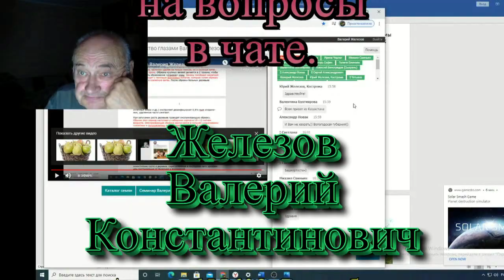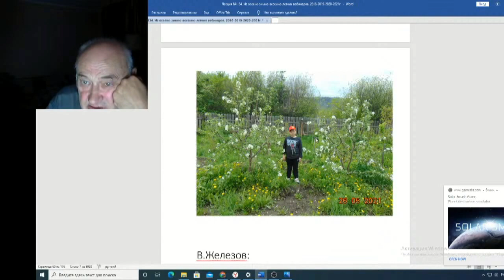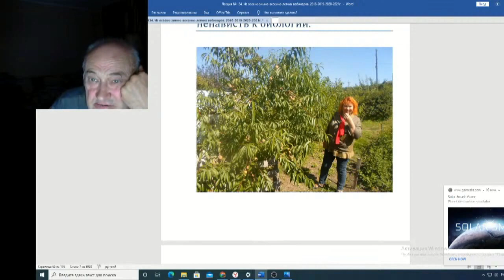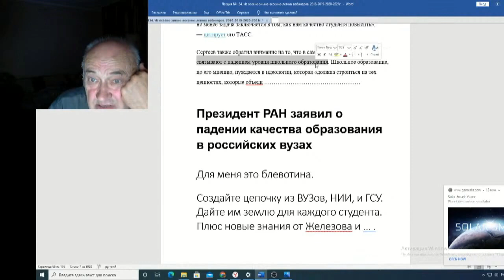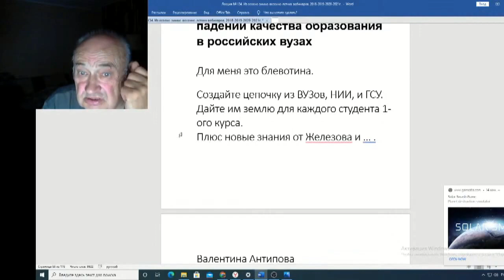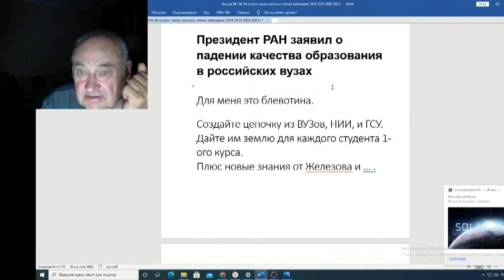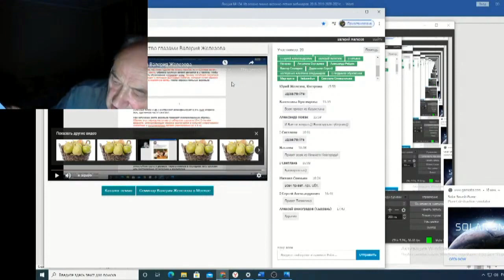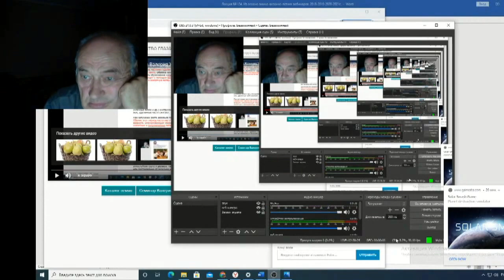Железов Валерий Вебинар 134 ч 11 Ответы на вопросы в чате